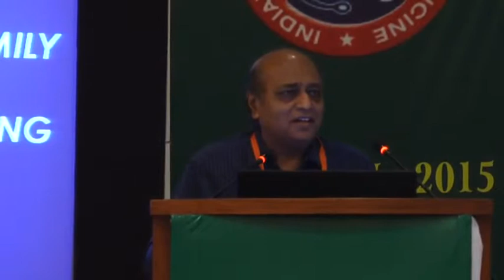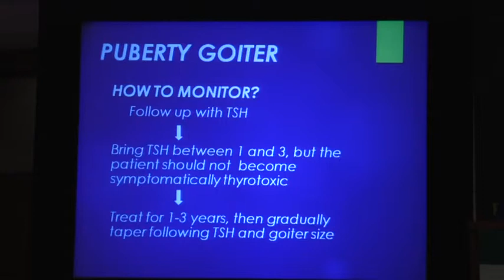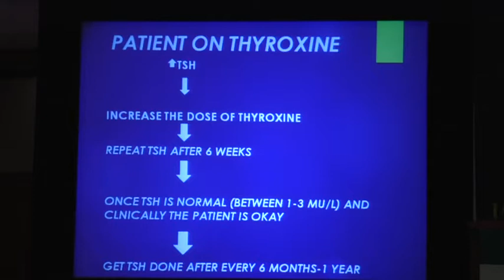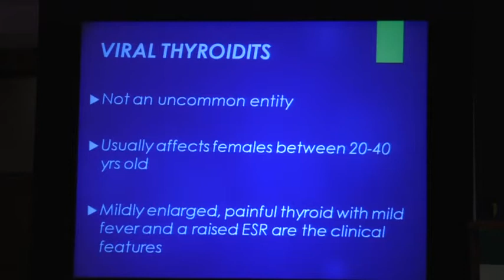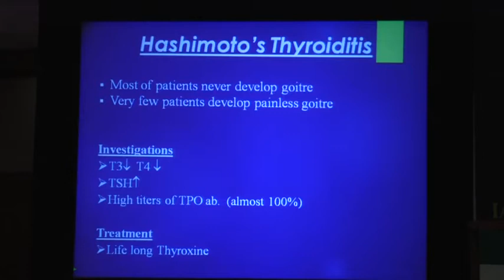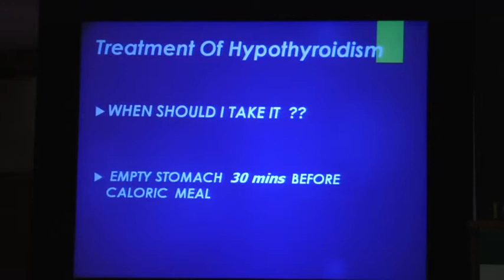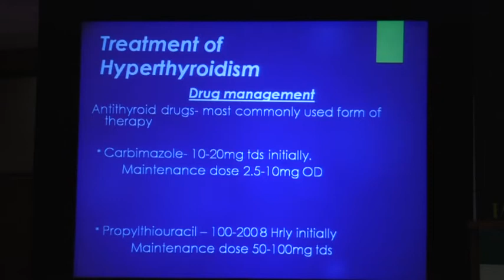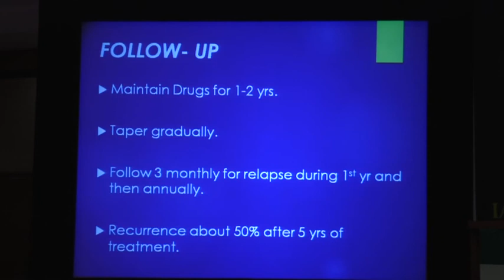Lecture IACMCON 2015 Conference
23rd Annual Conference of Indian Association of Clinical Medicine
9th, 10th & 11th October, 2015 Ludhiana